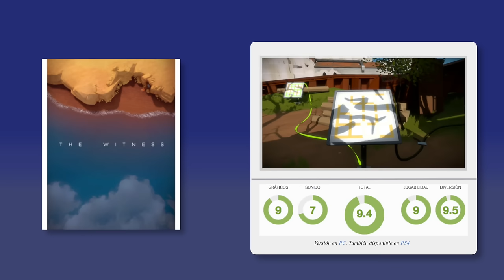The Witness - Videoanálisis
Os contamos cómo es esta desafiante aventura de puzles, el nuevo juego del creador de Braid para PS4 y PC.